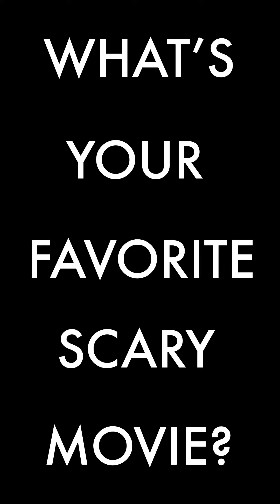CANDYMAN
1992
Directed by: Bernard Rose
Written by: Clive Baker and Bernard Rose
Starring: Virginia Madsen, Xander Berkley, Tony Todd, Kasi Lemons, Vanessa Williams
Check out your local library. (@CarnegieLibrary)